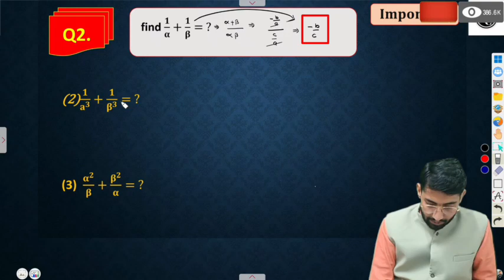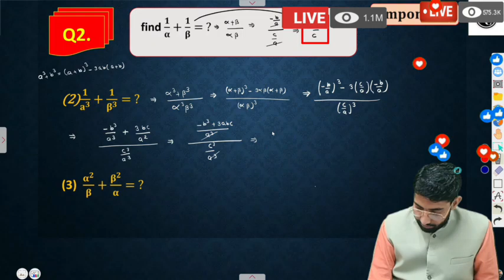🔴 Live.. Quadratic Equation Important Questions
1. **The Quadratic Formula**:
   - The most powerful tool for solving quadratic equations is the quadratic formula:
     x = \frac{-b \pm \sqrt{b^2 - 4ac}}{2a}

quadratic equations,
quadratic equations,
mathematically inclined,
jee 2024,
jee 2025,